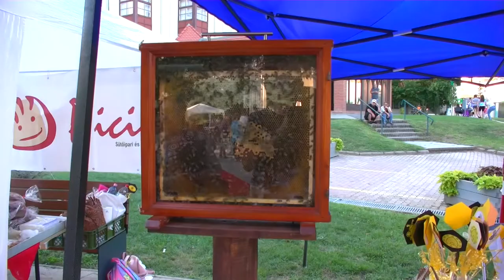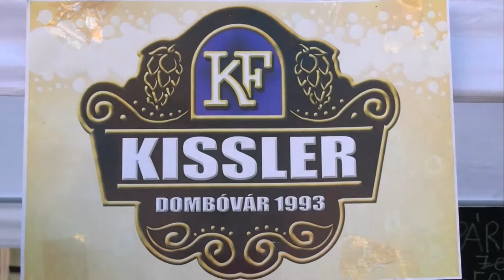Külső-belső megújuláson ment át a Dombóvári Tinódi Ház. 20200825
Külső-belső megújuláson ment át a Dombóvári Tinódi ház. Az elmúlt hetek lázas munkájának köszönhetően színvonalas rendezvénnyel tudták megünnepelni a nyitást. Az új dizájnt kapó belső tér tartalmas kulturális műsorok otthona lesz.